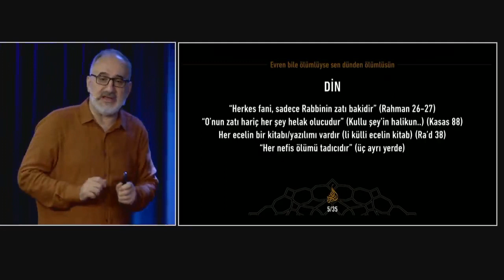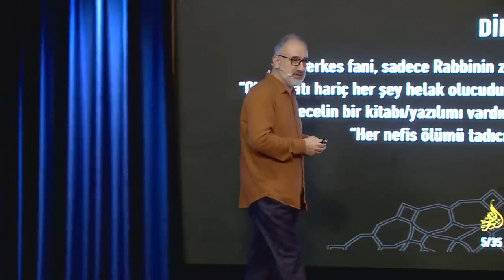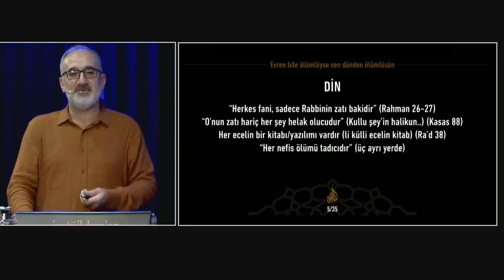Herkes fani sadece Rabbinin zatı bakidir / Mustafa İslamoğlu